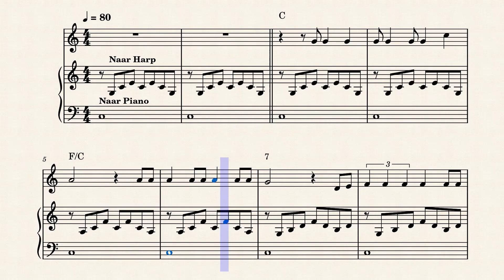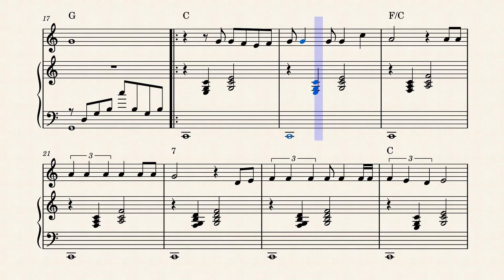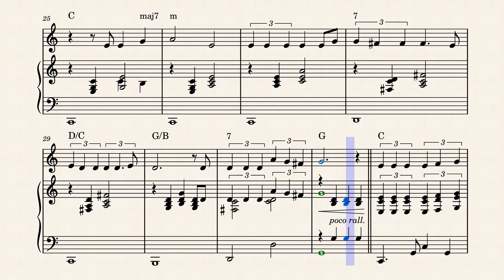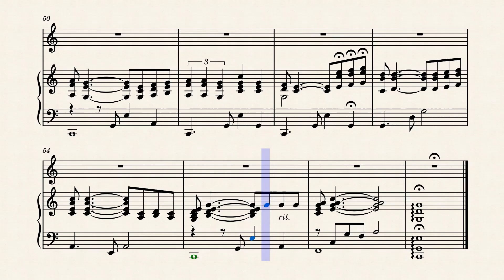Dont Cry For me Argentina - Andrew LLoyd Webber - Piano en Voice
"Don't Cry for Me Argentina" is a song recorded by Julie Covington for the 1976 concept album Evita, later included in the 1978 musical of the same name. The song was written and composed by Andrew Lloyd Webber and Tim Rice while they were researching the life of Argentine leader Eva Perón. It appears at the opening of the first and second acts, as well as near the end of the show, initially as the spirit of the dead Eva exhorting the people of Argentina not to mourn her, during Eva's speech from the balcony of the Casa Rosada, and during her final broadcast.